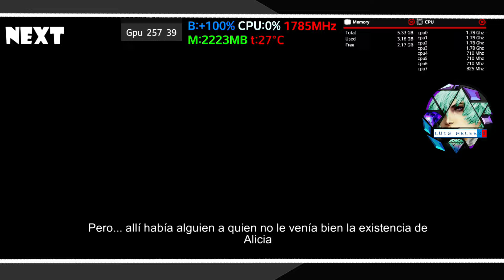LG G8 ThinQ BLOODY ALICE DEFENSE Android 11 [6GB RAM] SNAPDRAGON 855 EN 2022